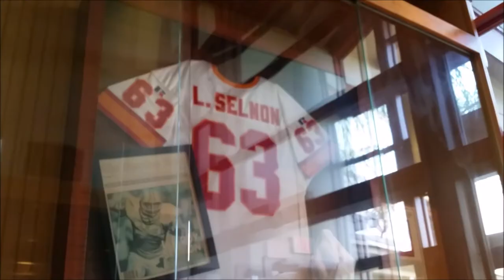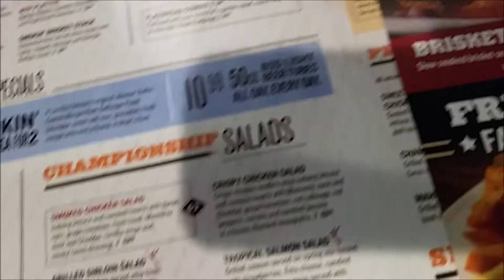Original Lee Roy Selmon's | South Tampa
I'm not a professional - I'm Just having fun - Lee Roy Selmon's is an American casual dining restaurant chain located and founded in Florida by former NFL player Lee Roy Selmon - South Tampa Florida - 9/3/2017